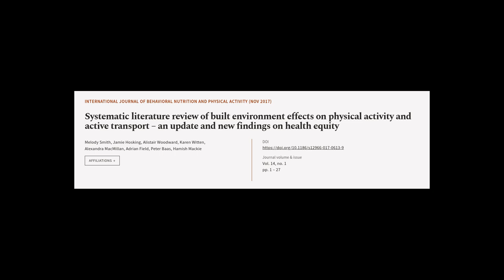Systematic literature review of built environment effects on physical activity and ac... | RTCL.TV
### Keywords ###

### Article Attribution ###
Title: Systematic literature review of built environment effects on physical activity and active transport – an update and new findings on health equity
Authors: Melody Smith, Jamie Hosking, Alistair Woodward, Karen Witten, Alexandra MacMillan, Adrian Field, Peter Baas ,and Hamish Mackie
Publisher: BMC
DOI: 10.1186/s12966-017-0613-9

### Video Timestamps ###
0:00:00 - Summary
0:01:00 - Title
0:01:06 - Tail
0:01:10 - End